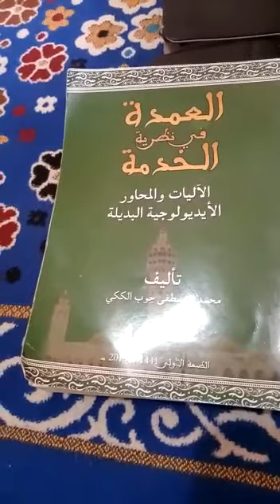S Cheikh Gueye Gandigaal sur Al Houmda الكتاب في نظرية الخدمة الأليات والمحاورت الأيديولوجية البديلة